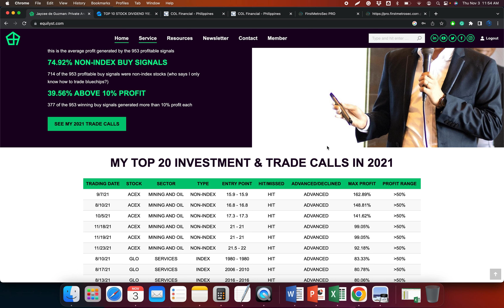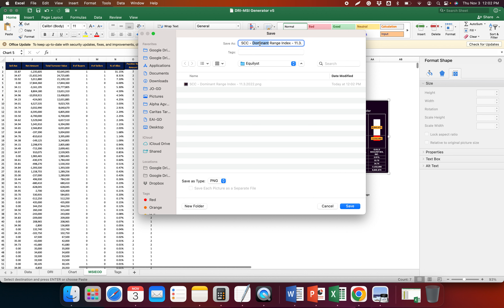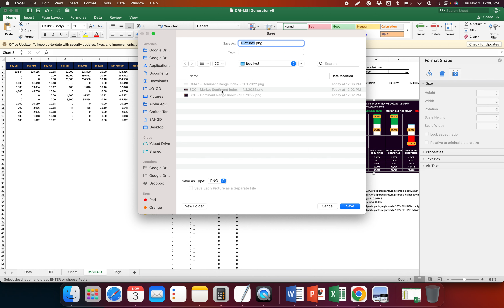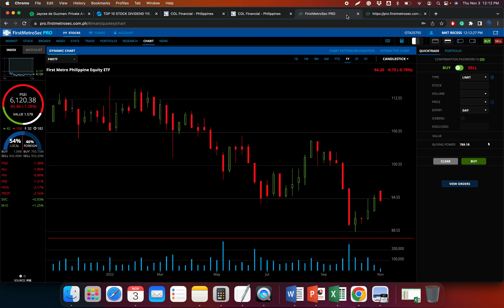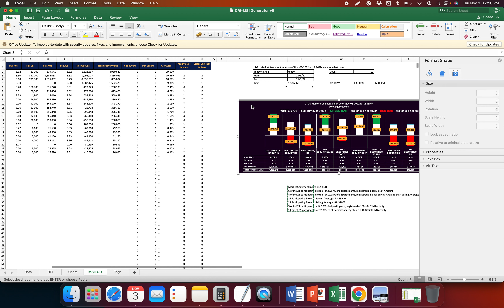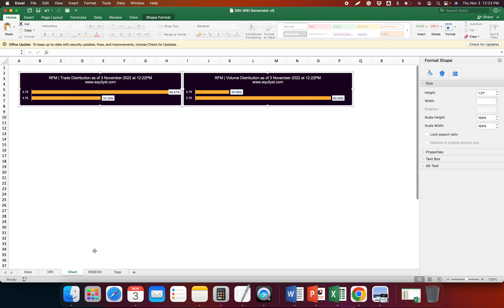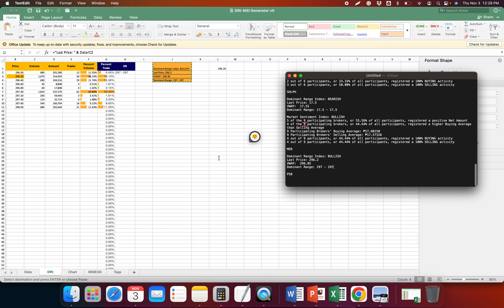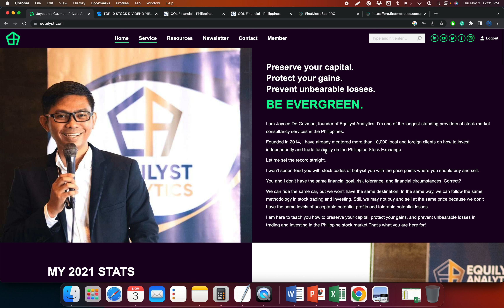Stock Analysis: Top 10 Stock Dividend Yields | SCC, GMA7, DMC, PLC, LTG, FNI, RFM, SHLPH, MER, PSB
Get my analysis and insights for the top 10 stock dividend yields of 2022 as of closing on October 28, 2022.

Semirara Mining and Power Corporation
GMA Network
DMCI Holdings
Premium Leisure Corp.
LT Group
Global Ferronickel Holdings
RFM Corporation
Pilipinas Shell Petroleum Corporation
Manila Electric Company
Philippine Savings Bank

You can find my Dominant Range Index and Market Sentiment Index charts in the article below.

You will learn how to preserve your capital, protect your gains, and prevent unbearable losses in trading and investing in the Philippine Stock Exchange.